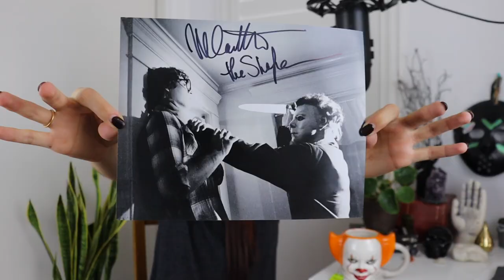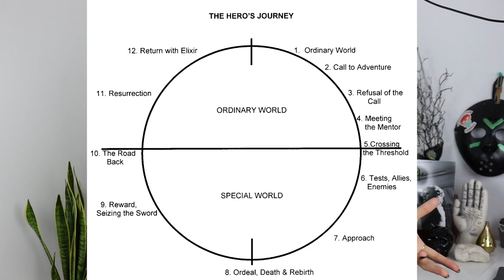Halloween Ends Predictions! (I feel good about these)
Petitions:
Help us Free Billy, a bull elephant, who has been suffering in L​.​A. Zoo for 32 years!